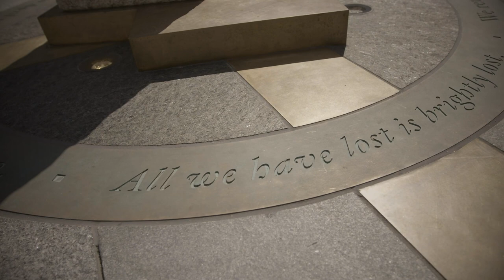South Boston Cathedral Unveils Major Renovation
Within the United States, not many places of worship have the history and significance of the Cathedral of the Holy Cross. As the largest Roman Catholic Church in New England, keeping that history alive while renovating the cathedral was no easy feat. Bringing all the major power and safety systems into the 21st century in an unnoticeable and seamless way was the goal of the NECA/IBEW Powering America Team of McDonald Electrical Corp. and IBEW Local 103 craftsmen and women.

Much like other historic buildings, churches too were built before modern electrical systems. Lighting was a necessity back then, as opposed to an experience. Now, not only does the breathtaking lighting stand out but the beautiful architecture is on full display as well.